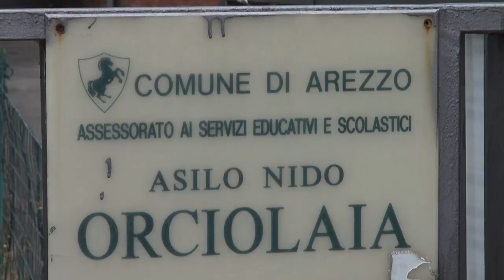Zero amianto alla scuola dell'Orciolaia, Tanti: “via libera dalla ASL"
Zero amianto, in precedenza incapsulato, alla scuola dell'Orciolaia e così dopo il via libera della Asl a breve si potrà tornare in classe, seppur con qualche giorno di ritardo.
“È arrivato ieri pomeriggio il via libera dalla ASL per la chiusura del cantiere che ha rimosso l'amianto dalla scuola Orciolaia. Spiega il vice sindaco Lucia Tanti.
I lavori sono stati terminati a fine luglio ma il laboratorio di analisi ha dovuto ripetere per 4 volte le verifiche perché i vetrini non risultavano perfettamente leggibili.
L’intervento, venuto a costare 150 mila euro, è iniziato al termine di questo ultimo anno scolastico, e ha previsto la bonifica delle pavimentazioni in vinil-amianto e la successiva posa in opera di pavimento in linoleum.
Come anticipato ai genitori la scuola dell'infanzia riparte lunedì 11 settembre anziché venerdì 8, mentre il nido riparte nella settimana del 18 settembre con comunicazione della data il 14 settembre.
Ovviamente, su richiesta delle famiglie del nido che non possono fare fronte a questi pochi giorni, saranno attivate risposte personalizzate e la retta di settembre, sempre per i genitori del nido, sarà sospesa anche per facilitare soluzioni alternative”.